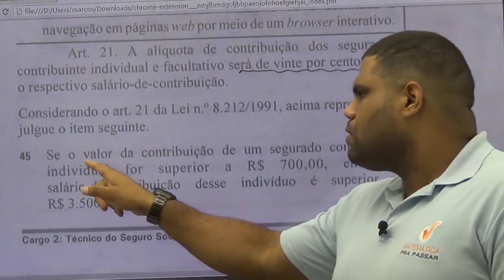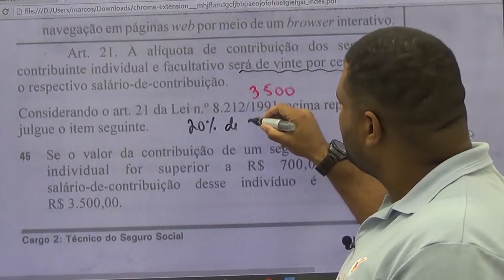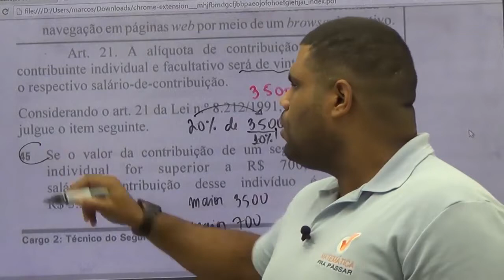Raciocínio Lógico para INSS |Dica 41| Nunca mais erre Porcentagem